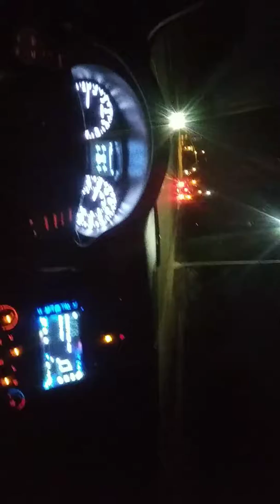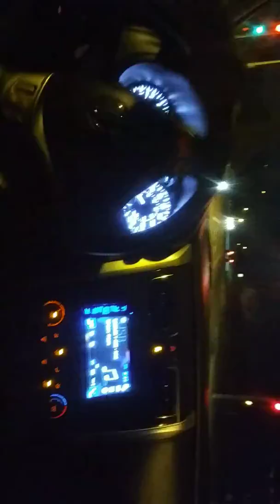Carlos y Jose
Arboles de La Barranca